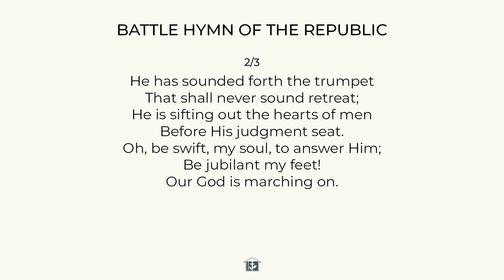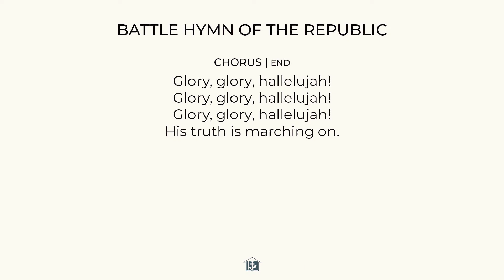Battle Hymn of the Republic - Hymn